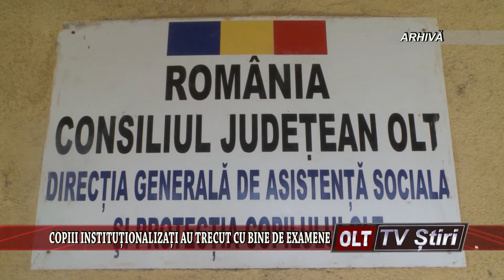COPIII INSTITUTIONALIZATI AU TRECUT CU BINE DE EXAMENE 1007